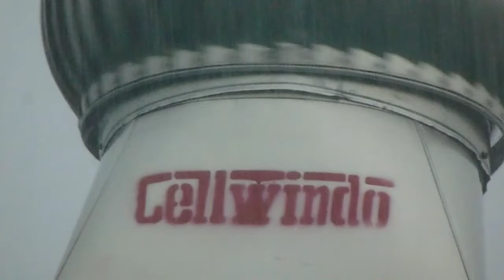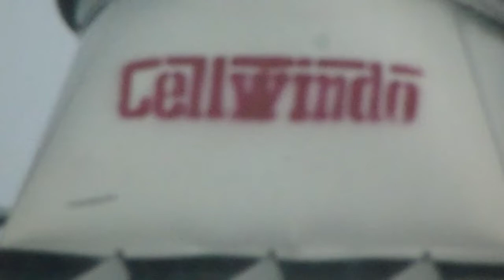Hujan Basahi Bumi Raudhah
Musik lagu berjudul Hujan
tepat video di rekam saat hujan mengguyur bumi wakaf Raudhah